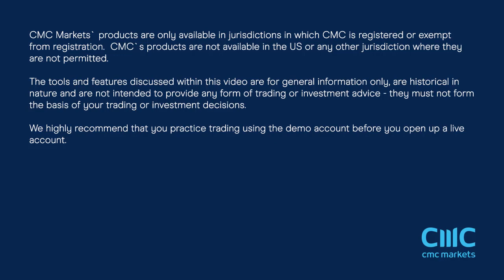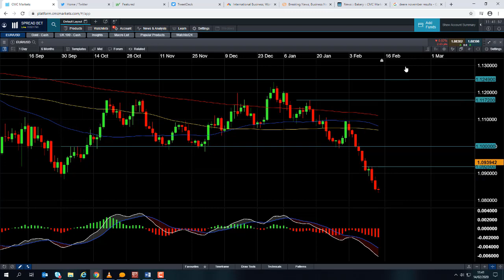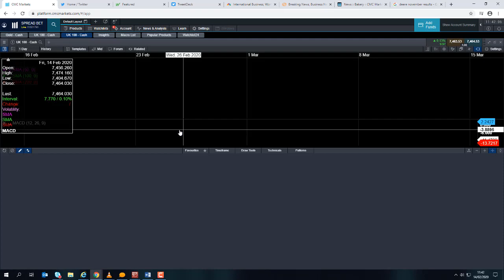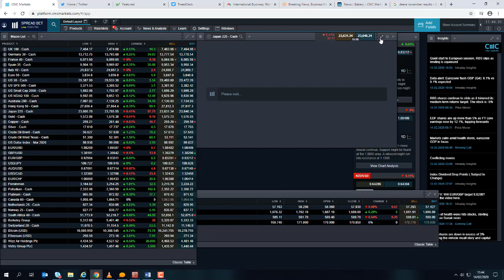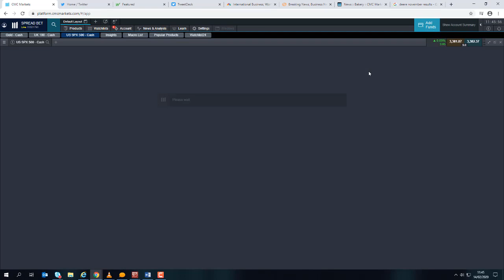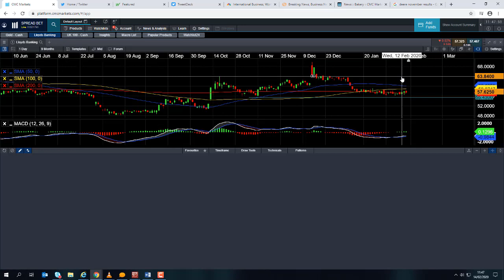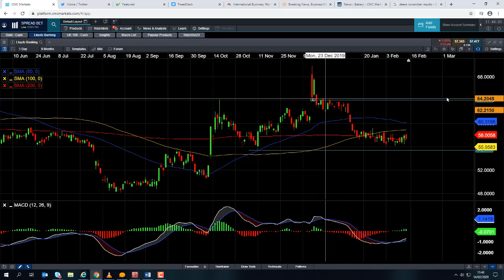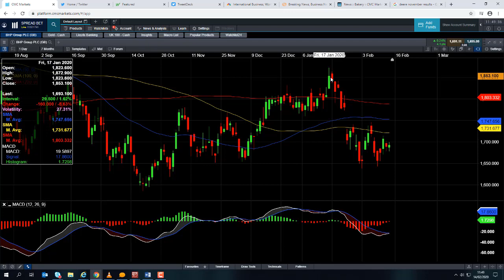UK unemployment, CPI and retail sales, Lloyds, HSBC, Fed minutes – 15th February 2020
In this week's video, UK market analyst, David Madden, previews the coronavirus situation, the jump in the pound after the unexpected appointment of Rihsi Sunak as UK chancellor, and the major events of the week.